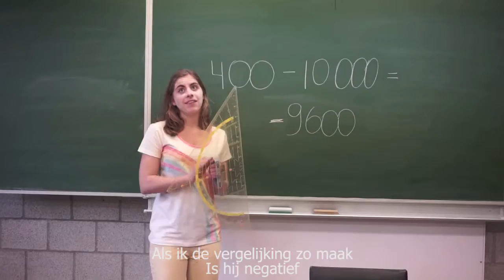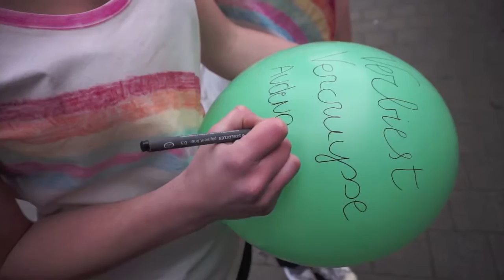H3 - 10 000 schoolverlaters